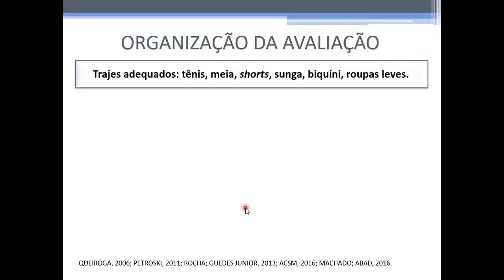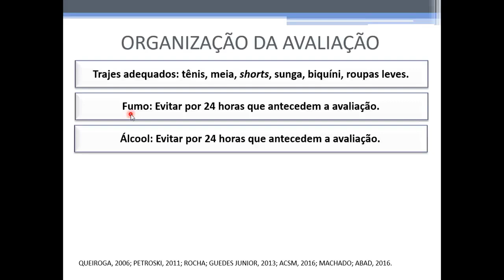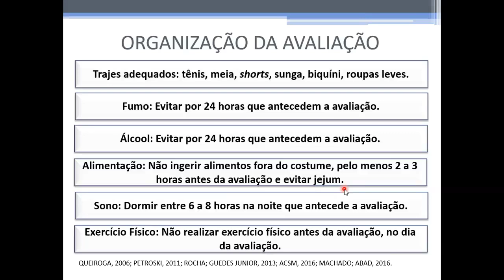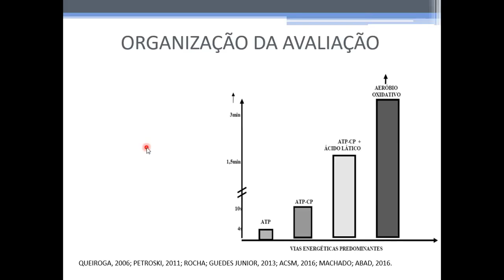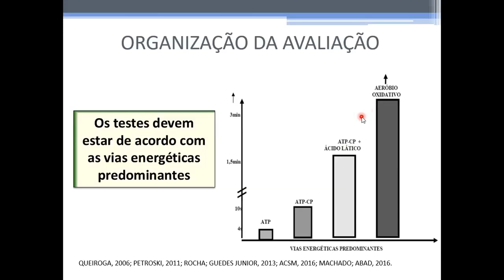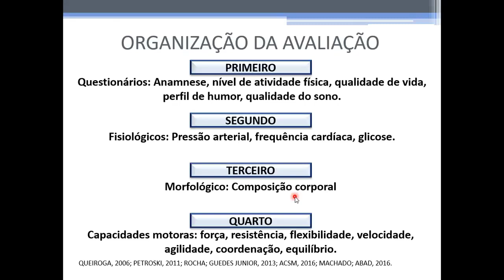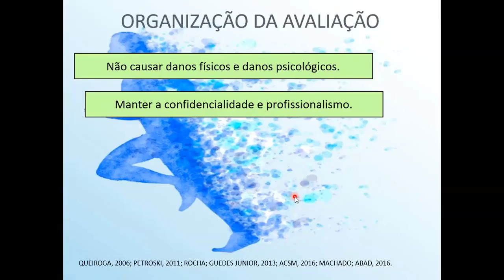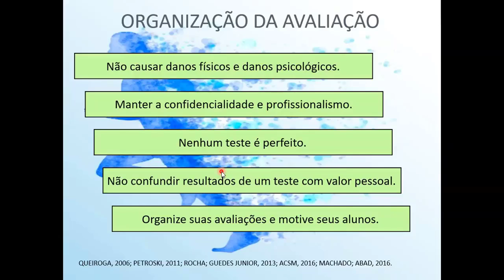Organização das avaliações físicas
Para iniciar uma avaliação física é preciso da correta interpretação das necessidades do avaliado. Muitos profissionais acreditam que é obrigatório o uso de aparelhos sofisticados e equipamentos caros para fazer uma “boa” avaliação física. O que é importante, primariamente, é a organização profissional e o entendimento dos critérios para se escolher um teste, assim como o comprometimento com os cuidados ao realizá-los.

Antes de aplicar qualquer teste é essencial saber os procedimentos metodológicos e tudo que se refere às suas técnicas de aplicação. Usar testes os quais não se está acostumado, que não se tem experiência, pode ocasionar uma incorreta conclusão dos dados, ou até mesmo por em risco o avaliado. Nesse sentido, o avaliador deve ter o conhecimento teórico e prático, assim como os objetivos de um determinado teste.

Em caso de bateria de teste, a sequência e a organização das avaliações é determinante para a qualidade dos resultados, por isso deve-se realizar as avaliações respeitando as possíveis interferências entre elas e organizar os testes de acordos com os princípios bioquímicos dos sistemas de energia.